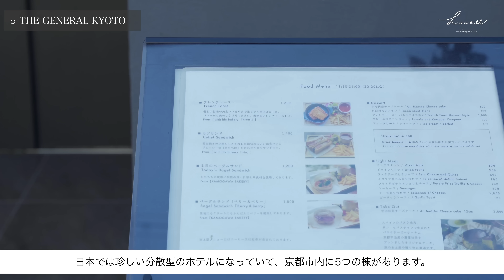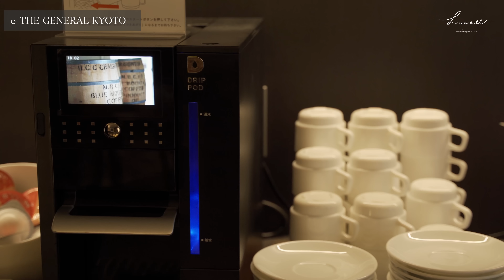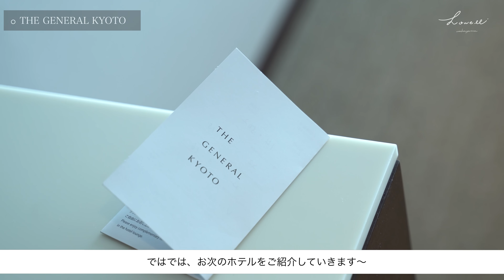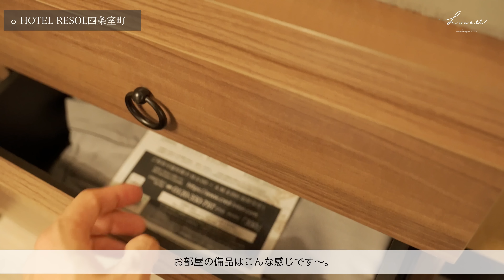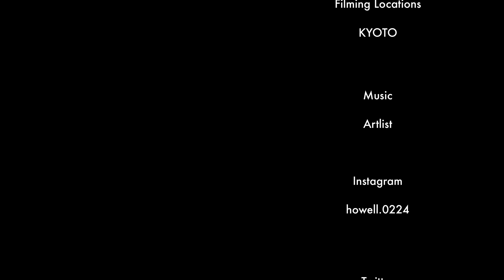そうだ京都へ行こう！コスパのいい京都ホテル7選！【後編】京都旅行｜京都観光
こんにちは。Googleマップに行きたいお店にピンを立てすぎて、
みるみる気持ち悪い地図になってきてるHOWELLです。
＃ 増えていく一方

今回は京都ホテル紹介の後編です！

全部で7つのホテルを紹介した訳ですが、いかがだったでしょうか？
どこもコスパ良すぎて迷いますよね〜〜😂
それも旅行の醍醐味😏

本チャンネルではカフェをはじめ、京都のお店を沢山紹介してますので、よかったらそちらも参考にしてみてください😊

（超おすすめです）

OP 0:00~

【camera】iPhone11 pro
　　　　　 SONY α7iii

THE GENERAL KYOTO 高辻富小路(0:31〜)
京都府京都市下京区恵美須屋町１８７

クロスホテル京都(10:58〜)
京都府京都市中京区大黒町７１−１

ホテルリソル京都 四条室町(15:37〜)
京都府京都市下京区山王町５５４